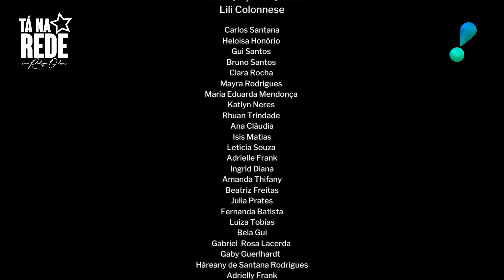Web Série Universo Encantando S01EP07- PGM 125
S01EP07 - Theo consegue salvar as crianças, mas as bruxas descobrem e não ficam nada felizes com isso… Será que elas farão algo malvado novamente?

UNIVERSO ENCANTADO:
Na luta do bem contra o mal, fadas, magos e bruxos trilham uma batalha sobrenatural de mistério e magia.

Apoio Cultural: ESPAÇO ART & DANÇA
Coreógrafa: Alessandra Trindade

FICHA TÉCNICA:
Jailton Carneiro - Roteirista
Carlos Leal Junior - Diretor Executivo
Rosenir Correia - Assistente de Direção
Rose Ruiz - Diretora Cinematográfica
Felipe Celleri - Operador de Câmera/Dir Fotografia
Jonathas Witt e Renê Rodrigues - Editores

Uma Produção @LeandroCravo e @MovieTracks